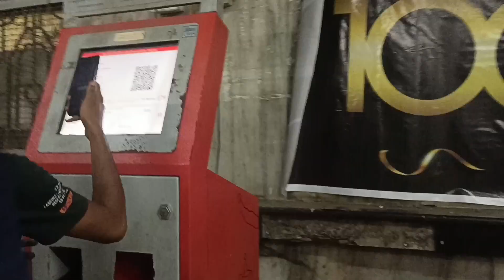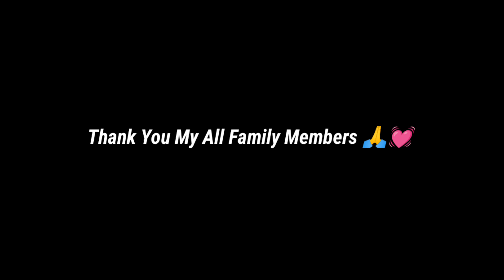নিটাউনের নবরুপ। Kolkata Newtown | My Last Vlog In Kolkata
New Town is a posh planned smart city located in the state of West Bengal in India. Being one of the satellite cities of state capital Kolkata, New Town is located 11 km east from Kolkata. It is a part of Kolkata Metropolitan Area and comes under North 24 Parganas district and South 24 Parganas district

kolkata newtown,kolkata newtown flats,
kolkata newtown food,
kolkata newtown street food,
kolkata newtown hotel,
kolkata newtown zoo,
kolkata newtown flat price,
kolkata newtown pw vidyapeeth,
kolkata newtown room rent,
kolkata newtown iskcon mandir,
kolkata newtown metro,
kolkata newtown smart city,
kolkata newtown area,
kolkata newtown aquatica,
kolkata newtown accident,
new town kolkata action area 1,
kolkata new town apartment,
kolkata new town aircraft museum,
kolkata new town aerial view,
new town kolkata accident,
newtown kolkata at night,
newtown kolkata accident today,
flat at newtown kolkata,
aircraft museum newtown kolkata,
action area 2 newtown kolkata,
merlin aspire newtown kolkata,
shri ram mandir at newtown rajarhat kolkata,
apartment in newtown kolkata,
action area 1 newtown kolkata,
2 bhk flat at newtown kolkata,
red light area in newtown kolkata,
1 bhk flat at newtown kolkata,
kolkata newtown biswa bangla gate,
kolkata newtown biswa bangla,
calcutta bistro newtown,
new town kolkata bungalow,
kolkata new town best hotel,
kolkata new town building,
kolkata new town reaction by foreigners,
kolkata new town bike ride,
kolkata new town bridge,
kolkata newtown narkel bagan,
bangladeshi in kolkata newtown,
2 bhk flat in kolkata newtown,
1 bhk flat sale in kolkata newtown,
bungalow in newtown kolkata,
3 bhk flat in newtown kolkata,
1 bhk flat in newtown kolkata for rent,
2 bhk flat rent in newtown kolkata,
hidco newtown kolkata west bengal,
4 bhk flat in newtown kolkata,
best restaurants in newtown kolkata,
kolkata new town city,
kolkata new town college,
kolkata new town coffee house,
kolkata new town city tour,
kolkata new town car driving video,
kolkata new town city 2023,
kolkata new town chiriakhana,
kolkata newtown chidiya khana,
kolkata new town city status,
kolkata new town city reaction,
coffee house kolkata newtown,
uniworld city kolkata newtown,
uniworld city kolkata newtown cricket,
uniworld city kolkata new town tour,
cafe in newtown kolkata,
swan court newtown kolkata,
taj city centre newtown kolkata,
eden court newtown kolkata,
swan court newtown kolkata price,
miraj cinemas newtown kolkata,
kolkata new town drone view,
kolkata new town drive,
kolkata new town development,
kolkata new town dlf,
kolkata new town dikhao,
newtown dhaba kolkata,
kolkata new town city drive,
newtown kolkata duplex,
new town kolkata drone,
new town kolkata development authority,
dlf newtown heights kolkata,
duplex in newtown kolkata,
duplex flat in newtown kolkata,
sanjay dhaba newtown kolkata,
things to do in newtown kolkata,
debnath dey vlogs decathlon kolkata rajarhat decathlon newtown,
kolkata newtown ecospace,
kolkata new town eco park,
eco urban village newtown kolkata,
royal enclave newtown kolkata,
eco park newtown kolkata,
rishi ecoview newtown kolkata,
evanie econest newtown kolkata,
early morning breakfast in newtown kolkata,
new town kolkata flats for sale,
kolkata new town flat rent,
kolkata new town luxury flat,
new town kolkata food truck,
kolkata new town football,
newtown kolkata flyover,
kolkata new town flyover,
newtown kolkata new flyover,
flat in kolkata newtown,
foreigners in kolkata newtown,
1bhk flat rent in kolkata newtown,
2bhk flat sale in kolkata newtown,
3bhk flat sale in kolkata newtown,
flat for sale in newtown kolkata,
street food in newtown kolkata,
house for sale in newtown kolkata,
luxury flats in newtown kolkata,
kolkata new town ghumne ki jagah,
kolkata new town gym,
kolkata new town gate,
greenwood nest newtown kolkata,
gitanjali park newtown kolkata,
best gym in newtown kolkata,
dlf kolkata new town heights,
hometown kolkata newtown,
kolkata new town tata hospital,
kolkata new town haj house,
kolkata new town hanging restaurant,
kolkata new town house,
kolkata new town taj hotel,
kolkata new town hostel,
kolkata new town hospital,
newtown kolkata history,
novotel hotel kolkata newtown,
sonajhuri haat kolkata newtown,
hatisala newtown kolkata,
hijibiji newtown kolkata,
newtown hotel kolkata,
oyo hotel in newtown kolkata,
house in newtown kolkata,